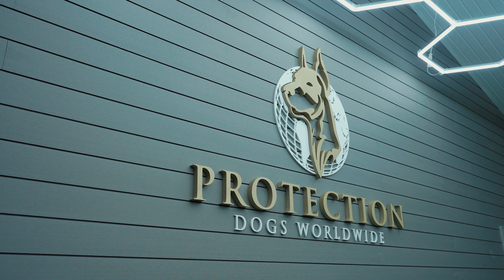Odyssey Season 3: Episode 6 'Close to home'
Protection Dogs Worldwide

In this latest installment of our odyssey series , we delve into the significance of socialization and advanced training. Also, we had a suprise  morning visit from our very own Arielle.

We specialise in all breeds of Protection Dogs and Working Dogs such as German Shepherds, Dobermans, Rottweilers,  Cane Corso, and Giant Schnauzers. Our protection dogs for sale are trained exactly to the customer requirement. This can be either as a family protection dog, personal protection dog, or a security dog.